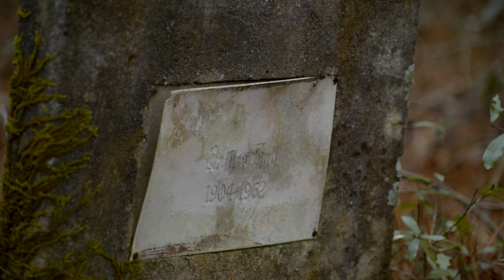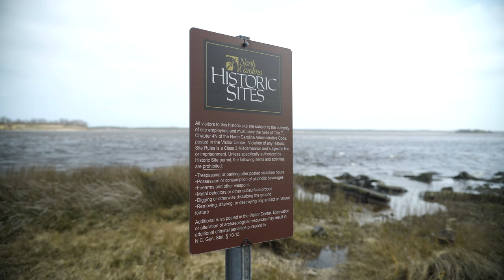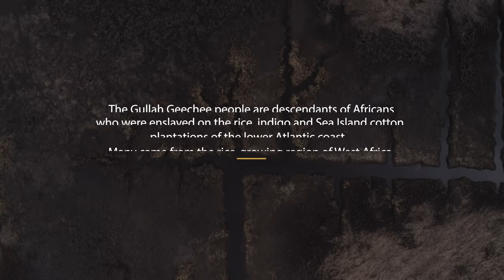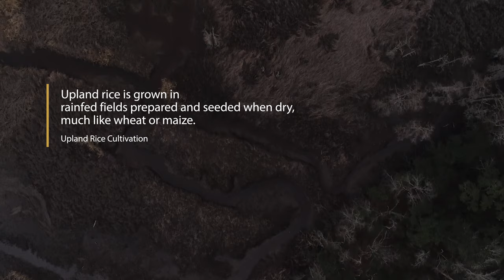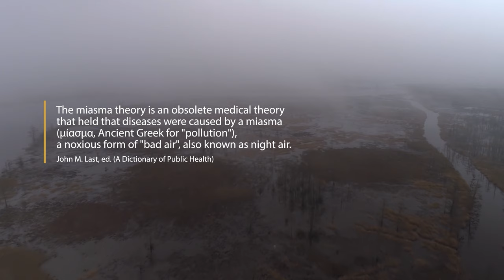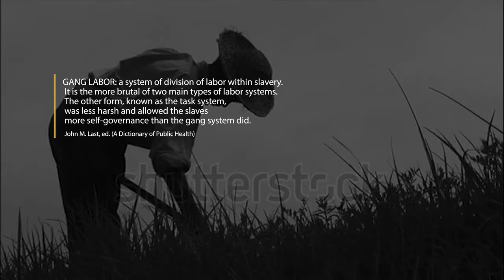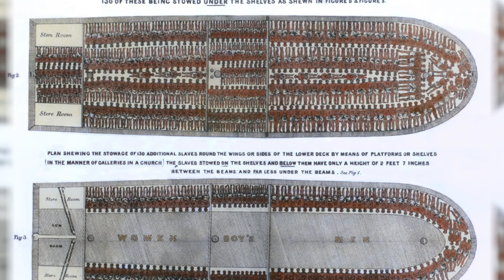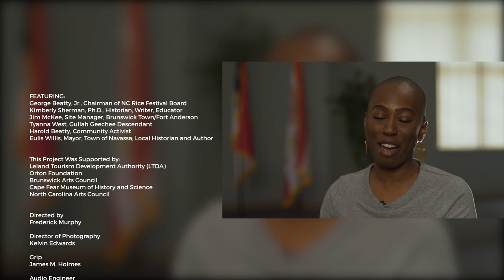Gullah Geechee History and Rice Growing in Brunswick County